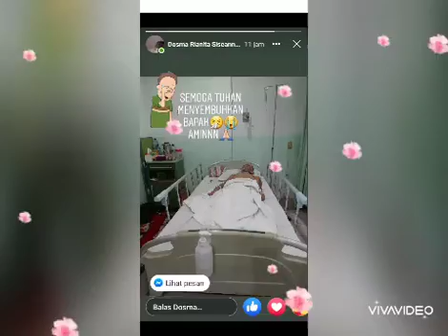Good Bye And Rest On Peace Our Lovely - 21 Mei 2020